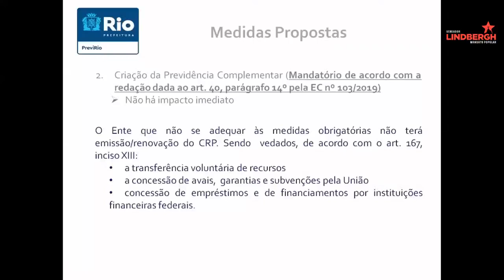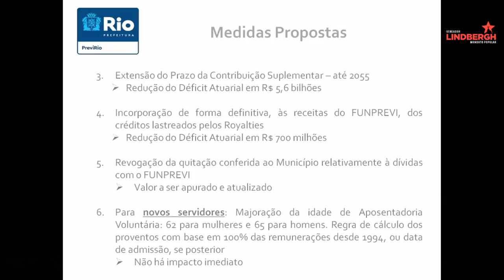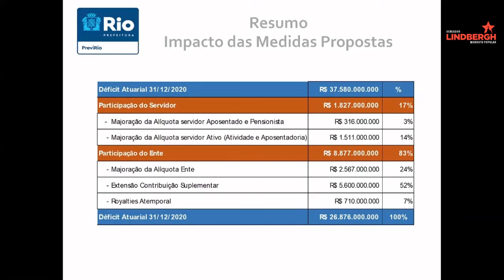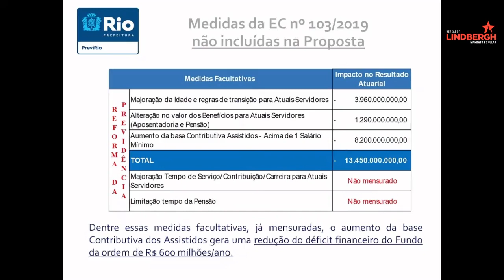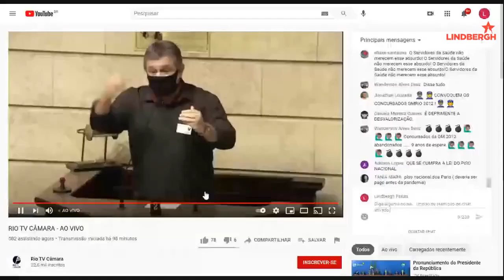Audiência Pública da Comissão de Assuntos Ligados ao Servidor Público da Câmara Municipal do Rio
Transmissão da Audiência Pública da Comissão de Assuntos Ligados ao Servidor Público da Câmara Municipal do Rio para discutir o PL nº 60/2021 e PL nº 61/2021 que atacam os direitos dos servidores municipais.